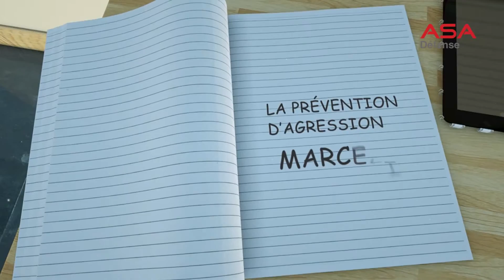A SA Défense Bande Annonce Scolaire 1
Vivez l'expérience A SA Défense.com avec le programme: Ma sécurité, Ma liberté.